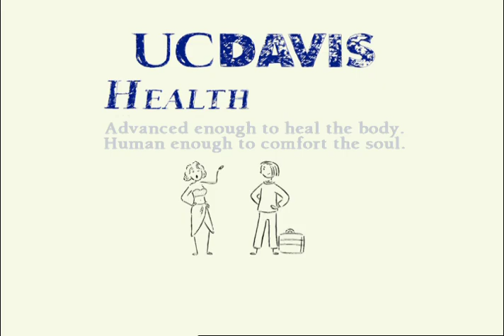UC Davis Health System 8110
UCCW 8110